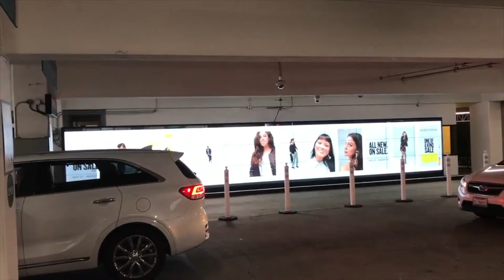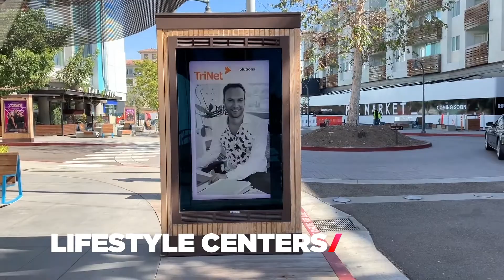Los Angeles Digital Media